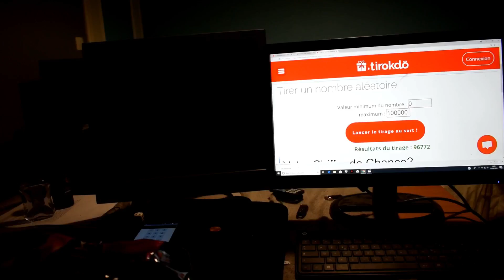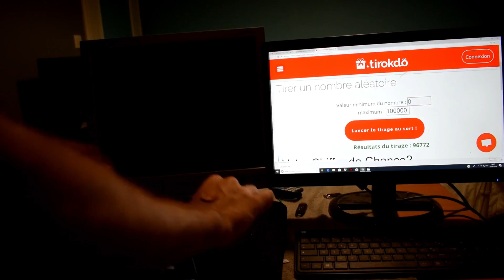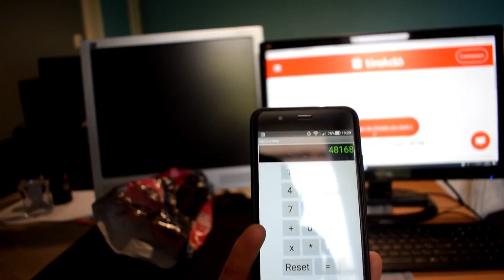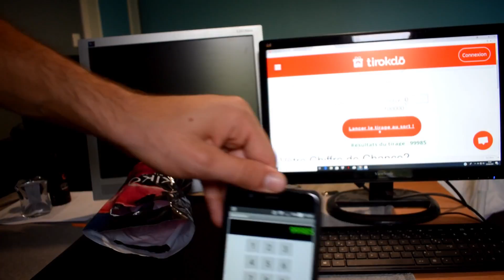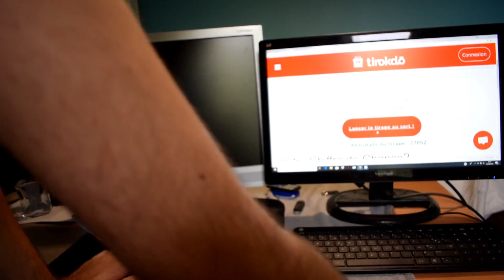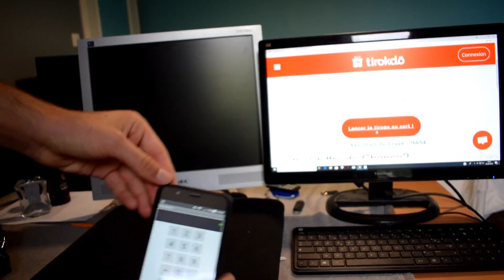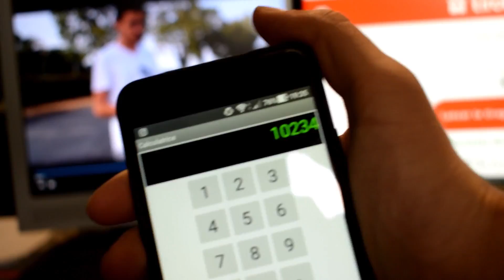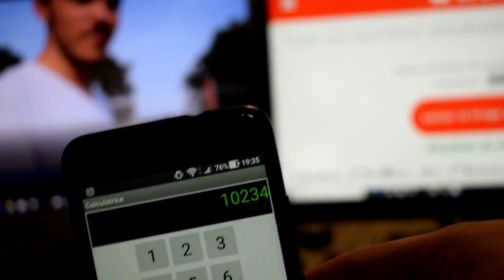Jouer avec le hasard | Tour de magie